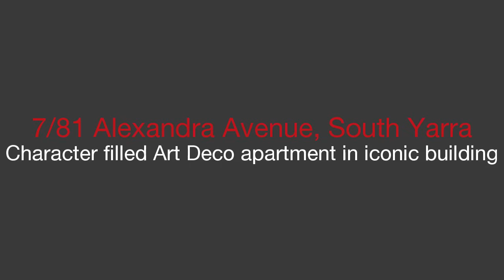hockingstuart - South Yarra - 7/81 Alexandra Avenue - Grant Wallace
7/81 Alexandra Avenue, South Yarra - Occupying an elevated position in an exclusive and iconic Art Deco building, this blissfully quiet residence is unmatched in quality or setting. Seamlessly integrating the grace of the Art Deco period with tasteful updates, this character filled apartment is perfectly comfortable as is whilst offering scope to truly make your mark. A secure entrance, sun filled kitchen featuring a Chef oven (gas hotplates), sizeable bathroom with shower over bath, a spacious and inviting lounge boasting an open fire place, a generous bedroom with large windows and a full wall of built in robes offers smart storage solutions. New carpet, communal roof terrace with stunning river views, shared laundry facilities, security intercom, timeless style and a prime location ensure this is the perfect choice to move in or rent out. Take advantage of the location, close to the Lawson Grove cafe, public transport, local restaurants and the Botanic Gardens just a short walk away.

Grant Wallace : 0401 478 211 -